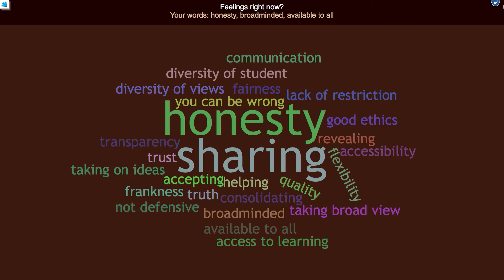The Secrets of Silicon Valley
With Isidora Kourti, Peter Bloom and Stephen Godrich